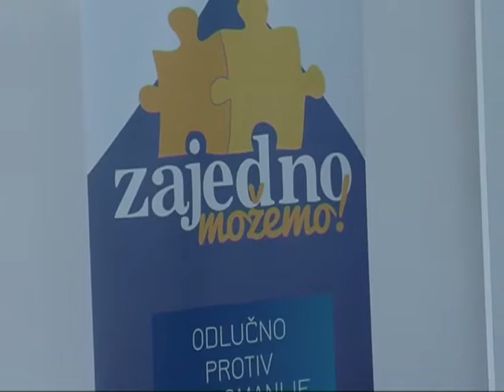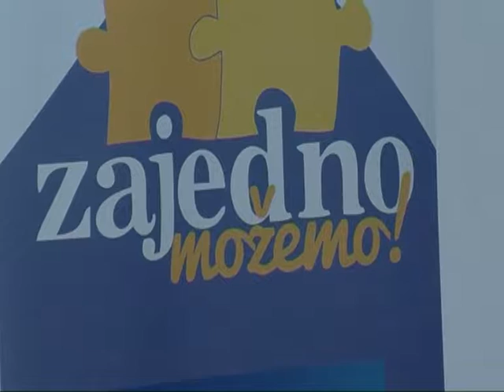Borba protiv narkotika u KC